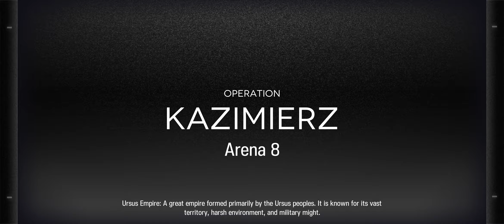my cc5 risk 18 day 1 scuff clear